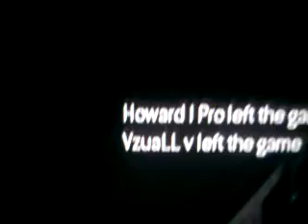2nd Map Vs Lockdown